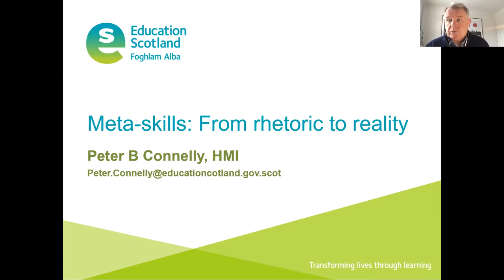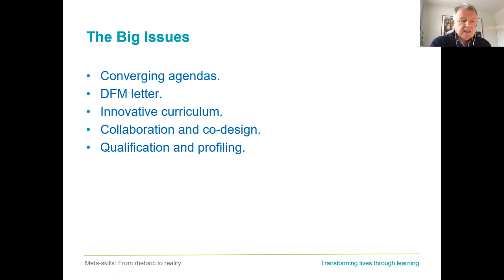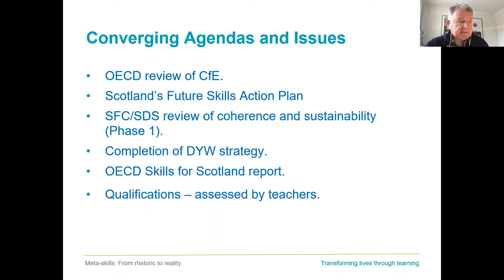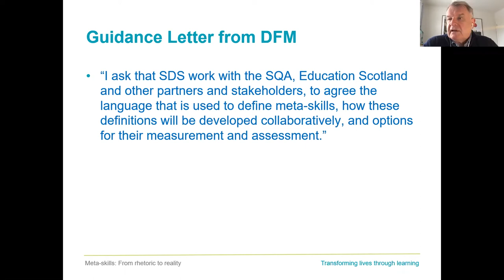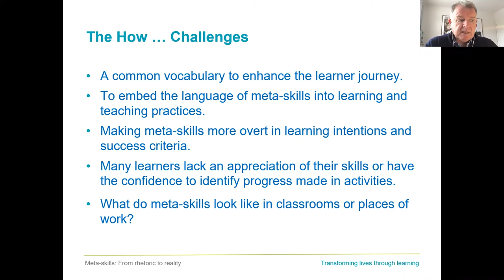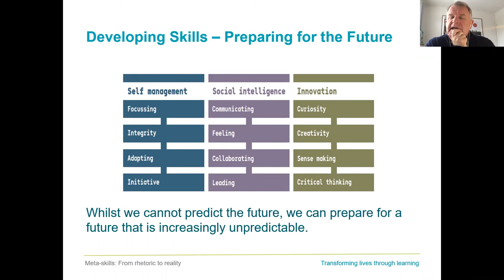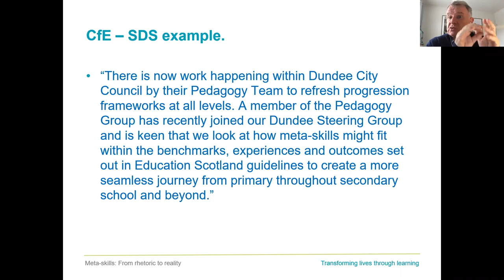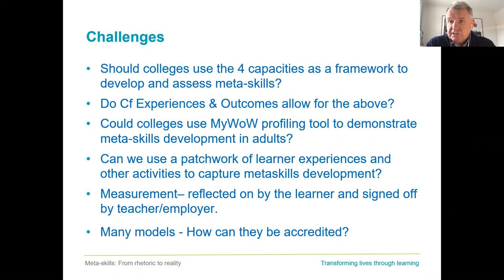Virtual Bridge Sessions - Meta-skills: From Rhetoric to Reality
The future landscape for education and training will have the development of meta-skills at the centre. In a world where skills will be the enabler for learners to gain employment, the demands placed upon learning and teaching will be huge.

This session will explore how we can identify meta-skills within the curriculum, their relevance and how learners develop them, and the different ways to assess or gauge how well learners have achieved them.

Presentation delivered by Peter Connelly, HMI, Education Scotland, as part of the Virtual Bridge Session series.